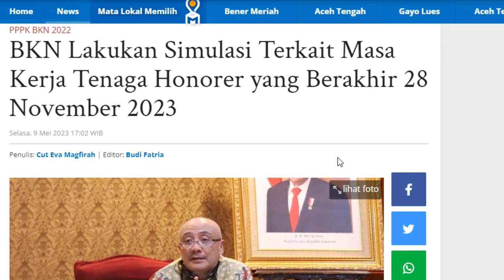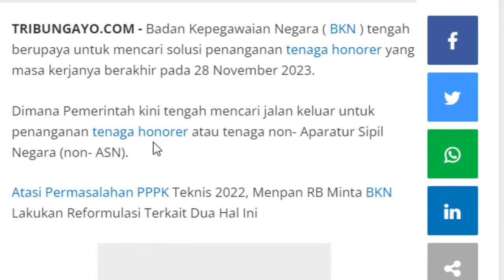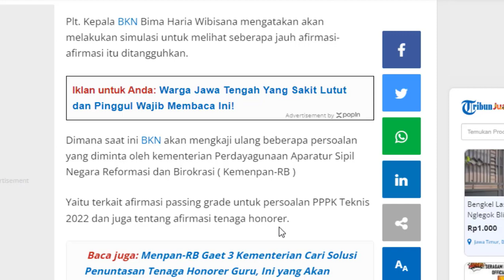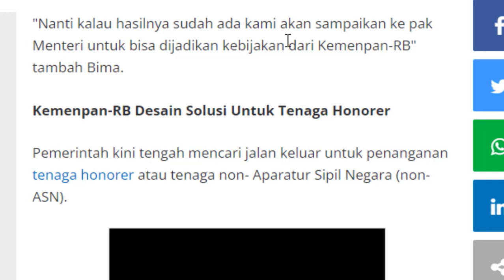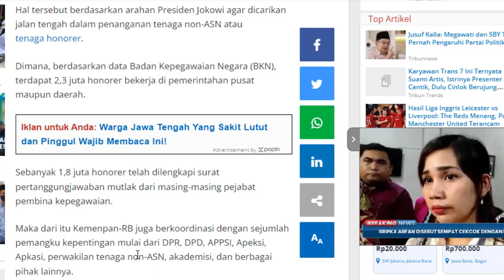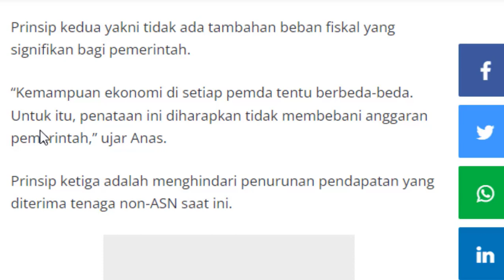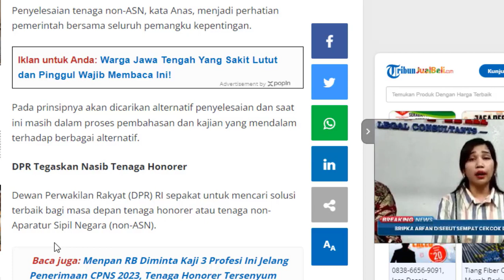BKN Lakukan Simulasi Terkait Masa Kerja Tenaga Honorer yang Berakhir 28 November 2023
Penasaraan kan ???

HAPPY WATCHING !